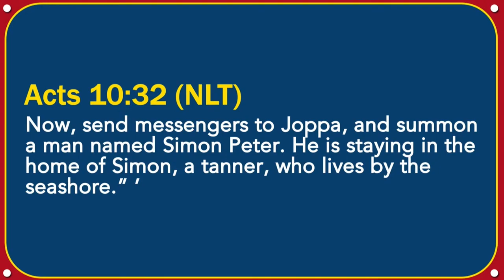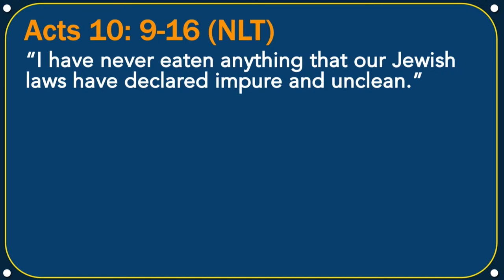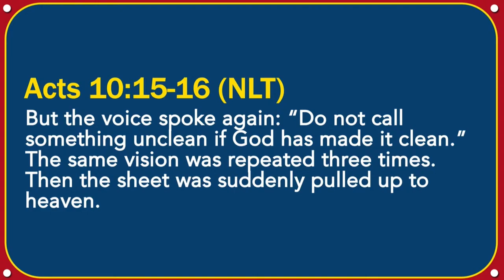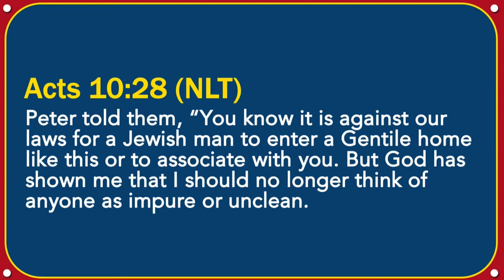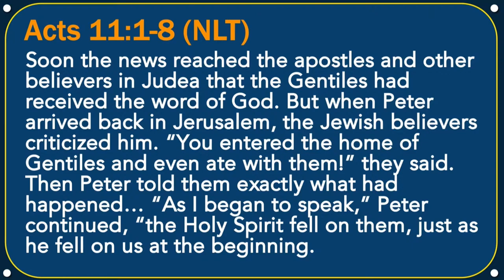Rufus Smith | Thursday, June 20, 2024 GA Evening Worship